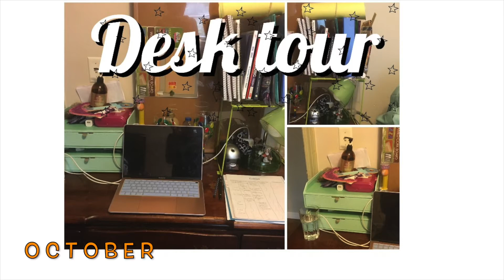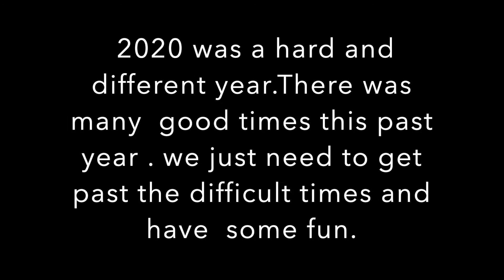2020 Rewind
This is my 2020 rewind. I showed some memories from 2020. Sorry, this is late I have been focusing on school.  I will be posting one video a week from now on. I posted two this week because I had to get them out.

Name of song Memories by Leonell Cassio